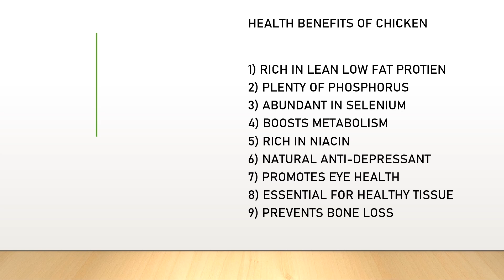SIMPLE AND QUICK CHICKEN FRY WITH TOMATO | CHICKEN FRY RECIPE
Ingredients:
Chicken (curry cut with bones) – 500 gms
Lemon juice – ½ piece squeezed juice
Onion –1
Tomato – 1

Preparations:
1) Mix turmeric powder, red chilli powder, salt, lemon juice with chicken
2) Set aside for 30 mins

Procedure:
1) Heat oil in a pan, add green chilli
2) Fry on low flame for 1 min
3) Add ginger garlic paste, fry on low flame for 2 mins
4) Add marinated chicken, mix well
5) Cover and cook on medium flame for 15 mins (mix in-between)
6) Water from chicken almost dries up
7) Add onion, tomato, mix well
8) Cover and cook on low flame for 15 mins (mix in-between)
9) Add garam masala powder, coriander powder, mix well
10) Cover and cook on low flame for 5 mins
11) Add finely chopped coriander leaves, mix well
12) Serve it with rice or chapati

Note: If you don’t have a measuring cup, regular teacup will be approximately 100 ml (100 gms)